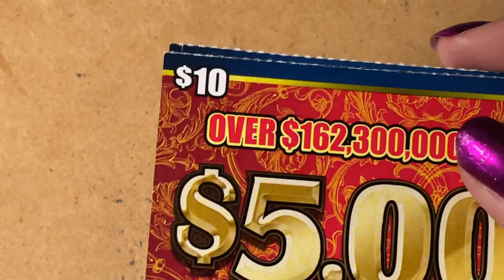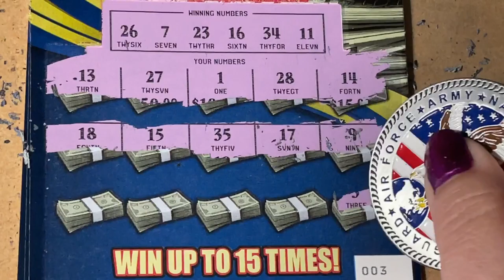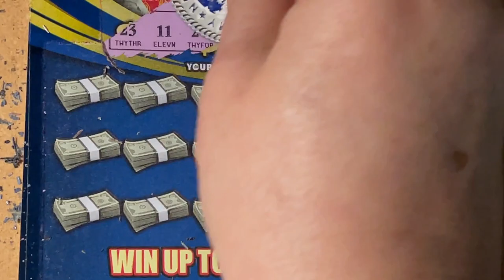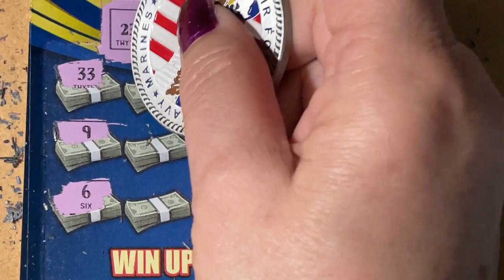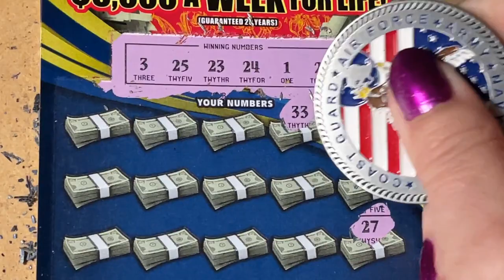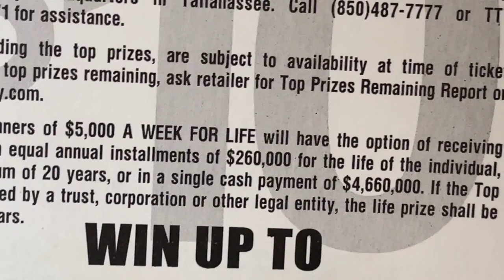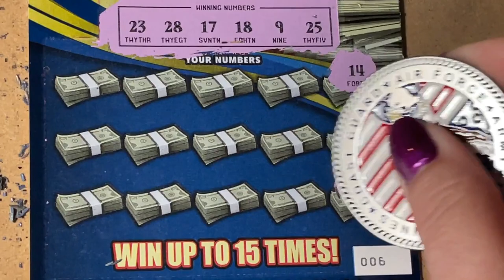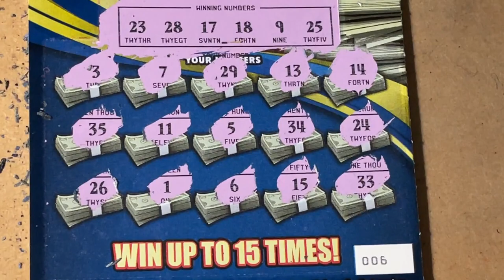What $5,000 a Week for Life Again?